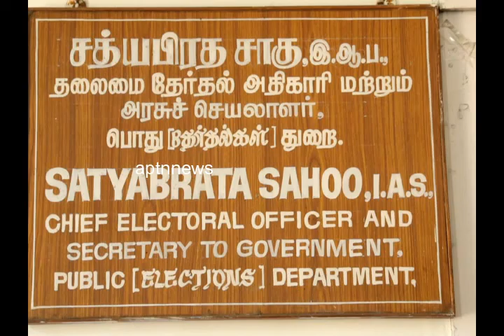Counting Arrangements are Over Tamilnadu Chief Election officer Satyabrata sahoo||2019 Elections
Counting Arrangements are Over Tamil nadu Chief Election officer Satyabrata sahoo||2019 Elections